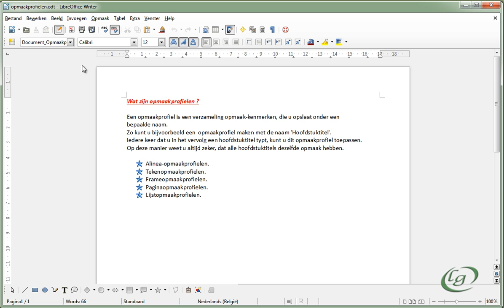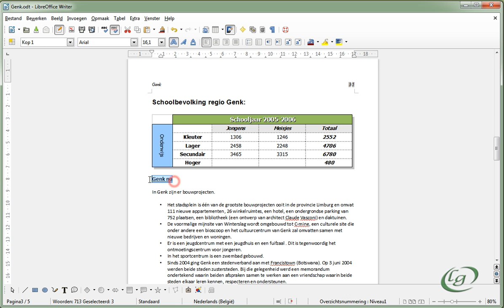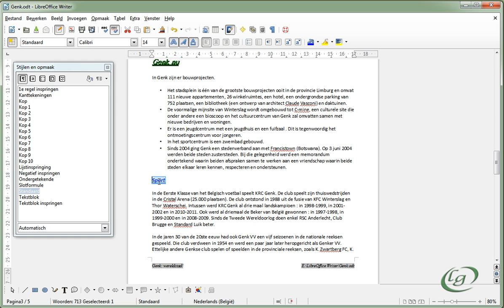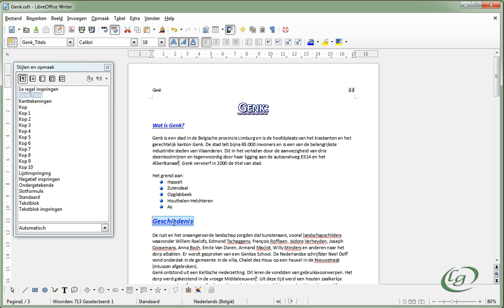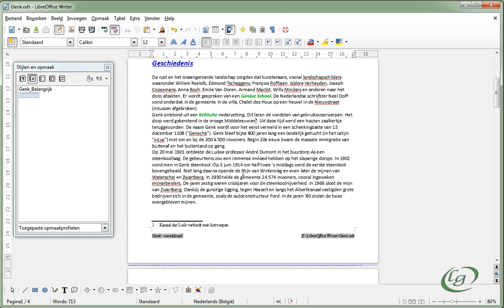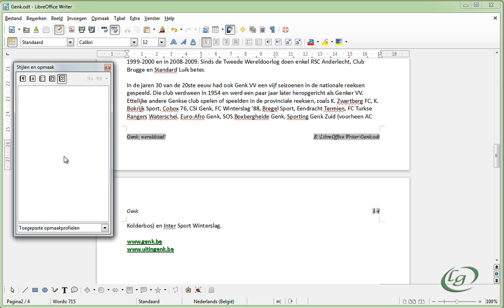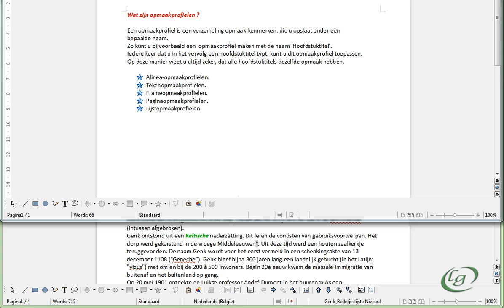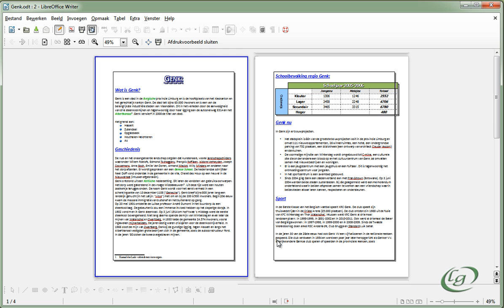LibreOffice Writer - 9 Opmaakprofielen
- Opmaakprofielen toepassen en wijzigen
- Eigen opmaakprofielen maken
- Profielen laden